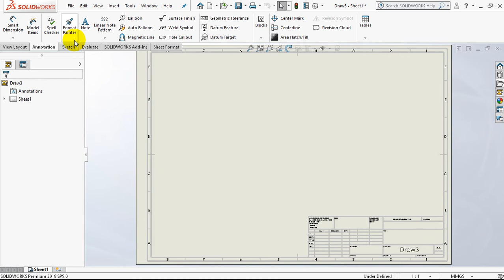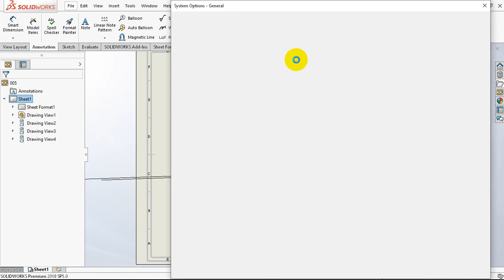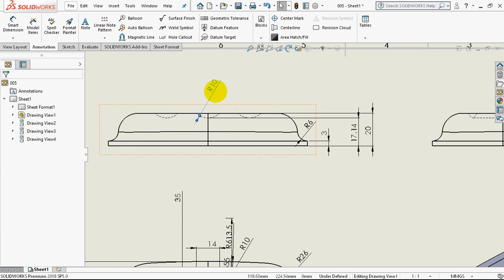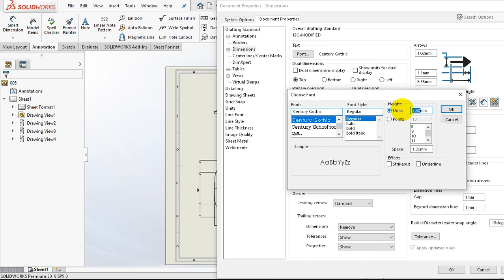basic solidworks 004-Surface Drafting